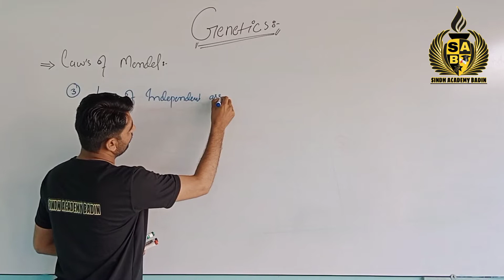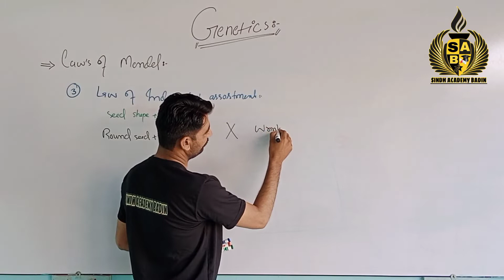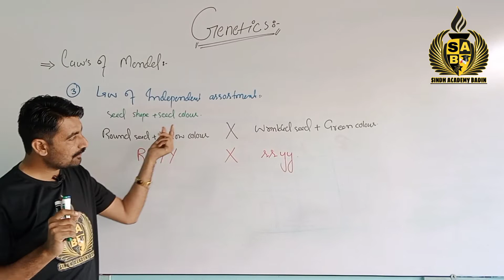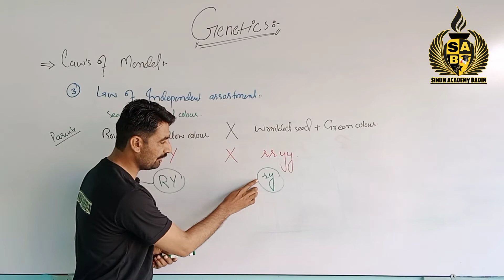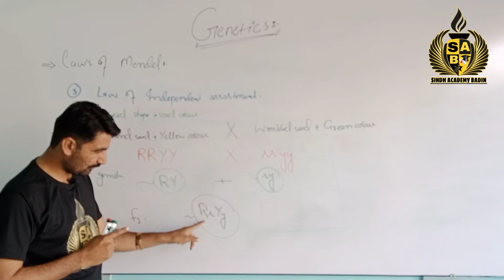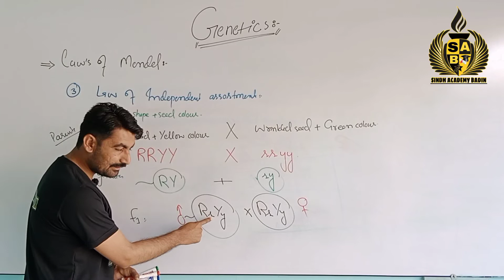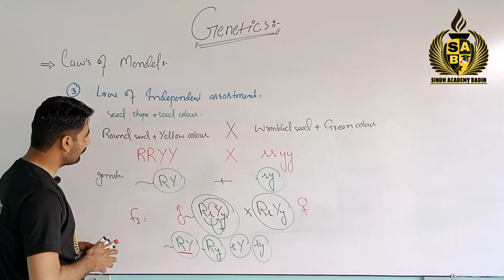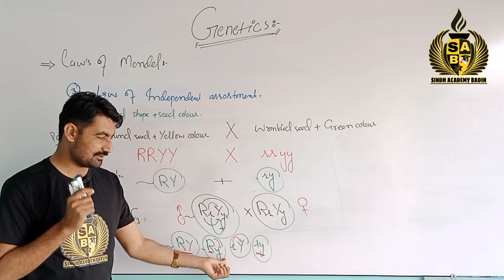Law of Independent Assortment || Mendel's law of inheritance || Genetics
This lecture is potential for